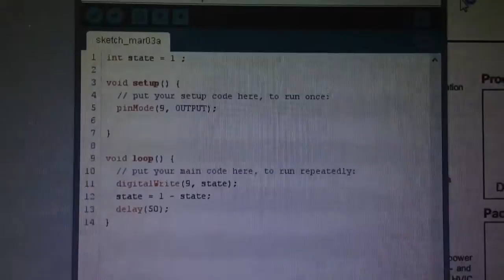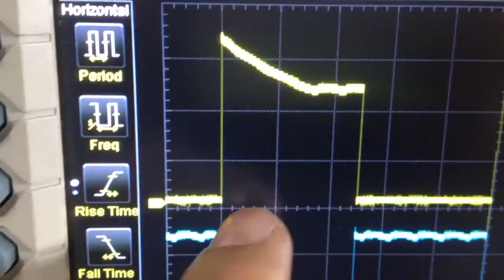Test IRS2103 half bridge driver